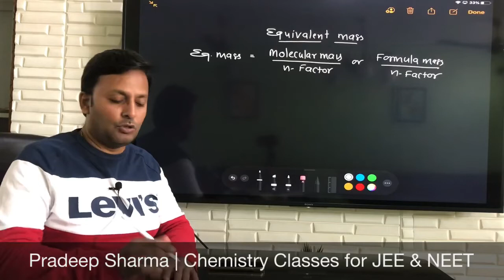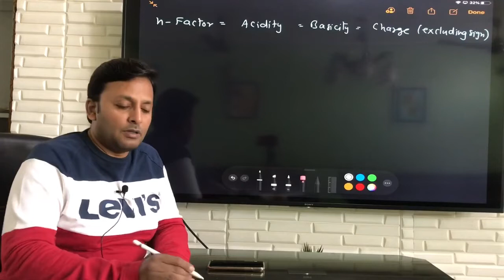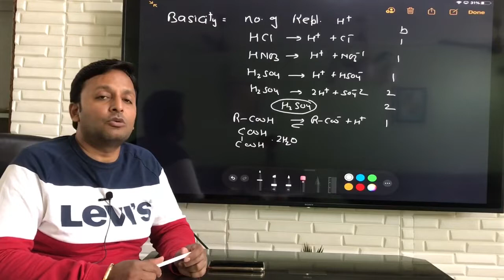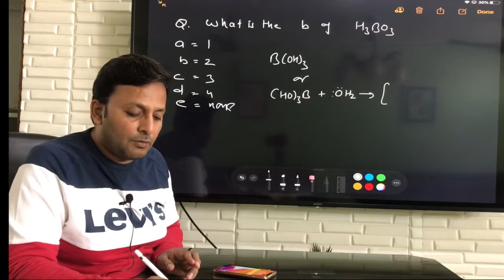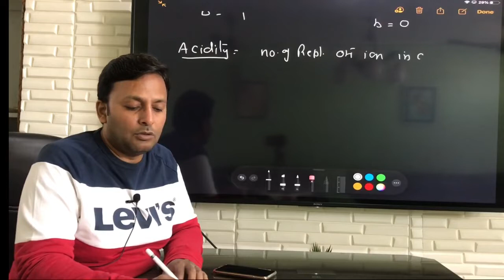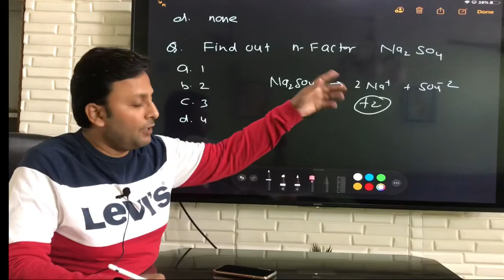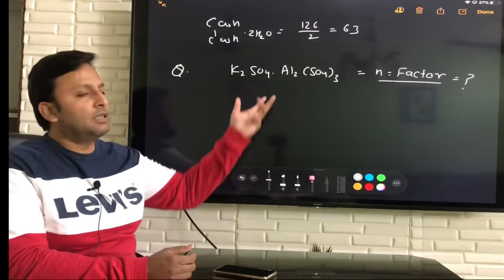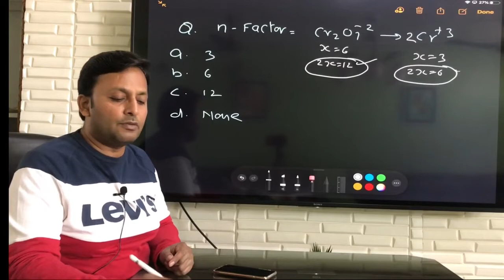n Factor & Equivalent Mass Crash Course JEE NEET 🔥🔥🔥